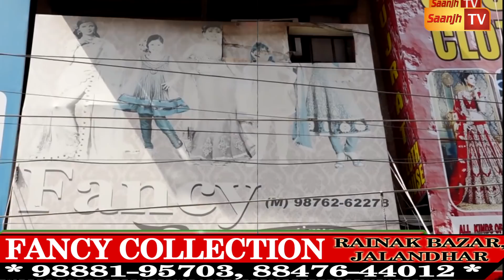ਜਲੰਧਰ FANCY COLLECTION ਦੇ ਸਸਤੇ ਸੂਟਾਂ ਨੇ ਲਾਈਆ ਮੌਜਾਂ-ਵੇਖੋ ਕਿਵੇ ਲੋਕ ਦਿੱਲ ਖੋਲਕੇ ਕਰ ਰਹੇ ਤਰੀਫ਼ਾ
ਜਲੰਧਰ FANCY COLLECTION ਦੇ ਸਸਤੇ ਸੂਟਾਂ ਨੇ ਲਾਈਆ ਮੌਜਾਂ-ਜਿੱਥੋ LUXURY ਕੱਪੜੇ ਲੈਣ ਲਈ ਲੋਕਾਂ ਦੀਆਂ ਲੱਗਦੀਆ ਲੰਬੀਆਂ ਲਾਈਨਾਂ,550 ਵਾਲਾ ROYAL ਸੂਟ 250 ‘ਚ ਲਓ,ਵੇਖੋ ਕਿਵੇ ਲੋਕ ਦਿੱਲ ਖੋਲਕੇ ਕਰ ਰਹੇ ਤਰੀਫ਼ਾ,ਇਨ੍ਹਾਂ ਨਾਲ ਜੁੜਕੇ ਕਰੋ ਨਵਾਂ ਕੰਮ ਸ਼ੁਰੂ